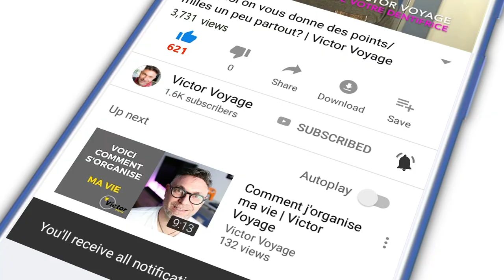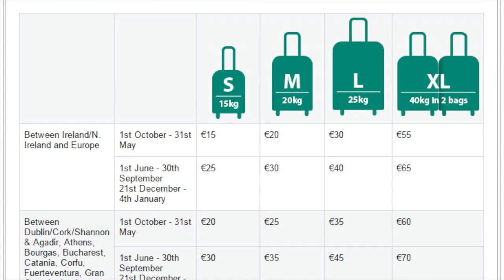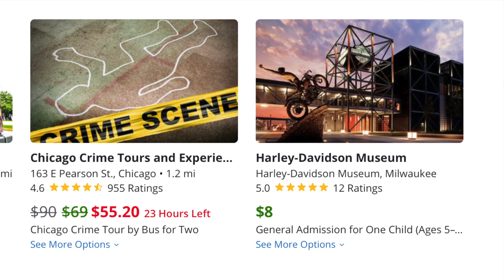10 ERREURS QUE FONT LES TOURISTES | Victor Voyage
Planifier un voyage est presque un art. Aves-vous deja commis ces erreurs?

Time code:
0:00 Intro
1:17 La selection de siege
3:04 Voyager leger
4:10 Qu'est-ce qui est inclus dans le billet?
5:16 Les reservations separees
6:53 Vos cartes de credit
8:25 Les commentaires sur les hebergements
10:24 Rattraper le sommeil
11:28 Alterner les journees occupees / calmes
12:22 Le budget
14:30 Ne pas acheter des souvenirs inutiles